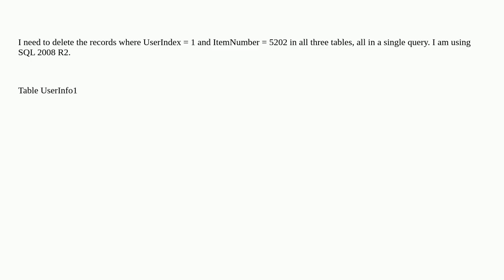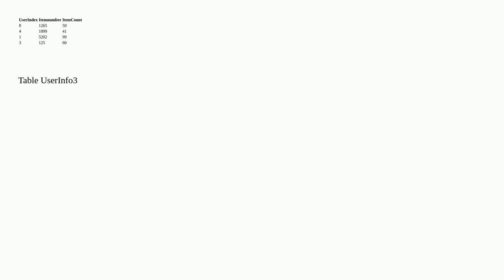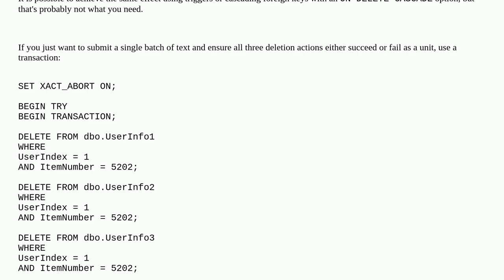Delete records in different tables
A special thanks goes out to the community

  xampp php sql-server delete sql-server-2008-r2